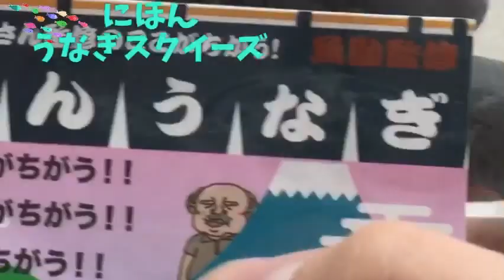新作！うなぎスクイーズ！すごい伸びる